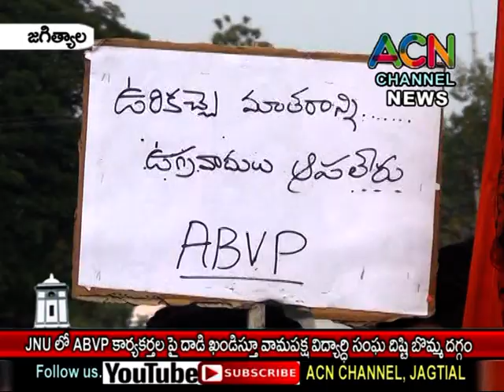జగిత్యాల : JNU లో ABVP కార్యకర్తలపై దాడిని ఖండిస్తూ వామపక్ష విద్యార్థి సంఘ దిష్టి బొమ్మ దగ్ధం